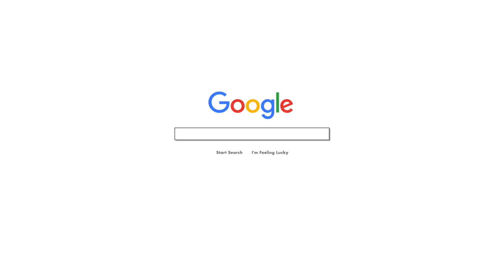Tavrion Dawson #4 - Saskatchewan Rattlers - 2019 Highlights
Tracks:
Intro (Gangin') - SOB X RBE
Original Producer: Xslapz

Out Tha Mud - Roddy Ricch
Original Producer: June James

Saskatchewan Rattlers
CEBL